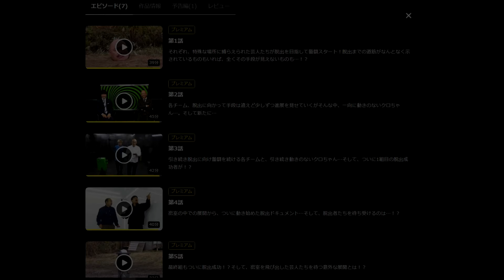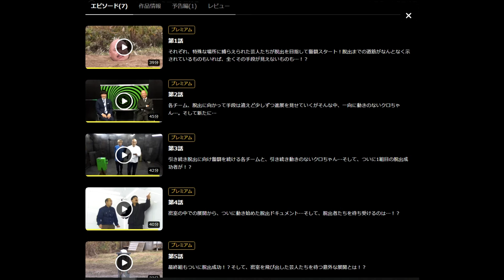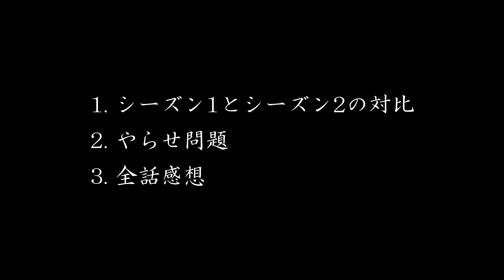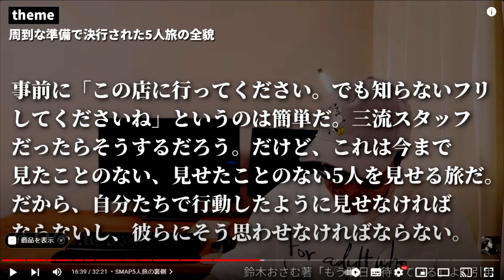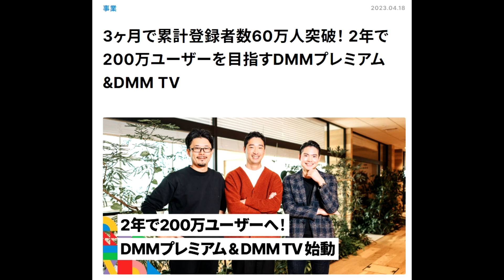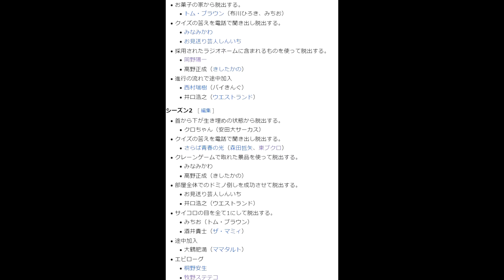【大脱出】どうやって撮影した？クロちゃん、トムブラウン、みなみかわら水ダウ藤井健太郎組×DMMTVが生み出す日本の笑い / 感想・考察・レビュー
シーズン2の配信が始まったバラエティ番組『大脱出』。どうやってこの企画を考え、これだけの映像を撮影できたのか。やらせ問題も含め徹底レビュー。後半ネタバレ感想。

▶この動画に関係するリンク

▶目次
00:00 大脱出とは
01:45 ネタバレなし感想
04:27 シーズン1と2の対比
06:01 やらせ疑惑
12:15 シーズン1感想
19:20 シーズン2感想
29:53 感想まとめ

▶一人演芸協会を応援！（Amazon）